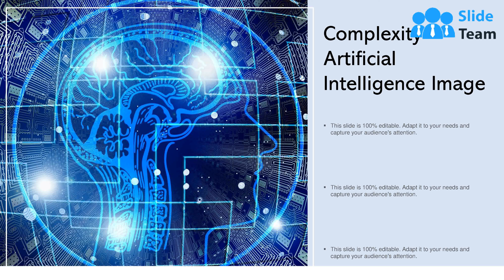Complexity Artificial Intelligence Image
Presenting this set of slides with name Complexity Artificial Intelligence Image. This is a three stages process. The stages in this process are Complexity, Complication, Problem.